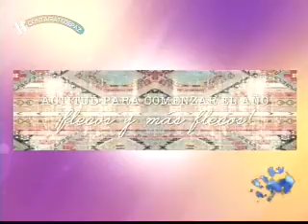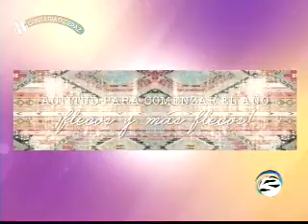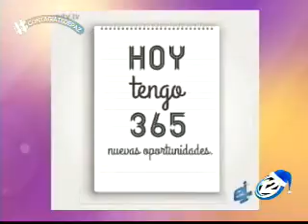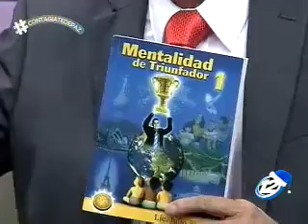La mejor forma de iniciar el año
El consultor, Julio Zelada nos habla de la actitud que se debe tener